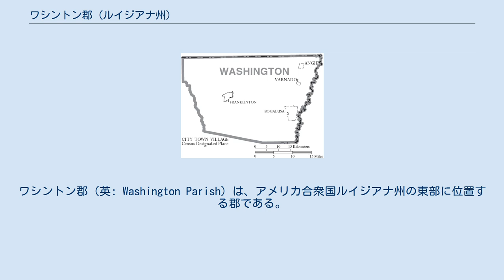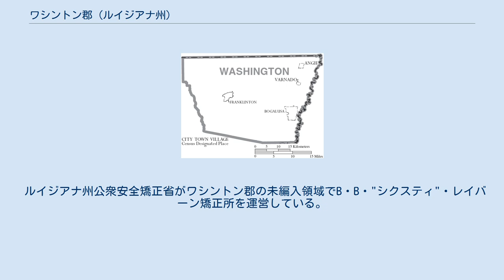ワシントン郡 (ルイジアナ州)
ワシントン郡（英: Washington Parish）は、アメリカ合衆国ルイジアナ州の東部に位置する郡である。
2010年国勢調査での人口は47,168人であり、2000年の43,926人から7.4％増加した。
郡庁所在地はフランクリントン市（人口3,857人）であり、同郡で人口最大の町はボガルーサ市（人口12,232人）である。
 ワシントン郡はボガルーサ小都市圏に属し、またニューオーリンズ・メテリー・ボガルーサ広域都市圏を構成している。
 ワシントン郡は1819年にセントタマニー郡から分離して設立された。
1821年2月10日にフランクリントンが郡庁所在地になった。
1821年以前はスペイン領西フロリダの一部とされており、そのことからフロリダ郡部とされる8郡の中では最も北東の隅に位置している。
 ワシントン郡政府は自治憲章、すなわち郡長・郡政委員会方式を採用している。
 ワシントン郡は現在農業、特にスイカの栽培で知られ、また製材業や製紙業も行われている。
 1906年、グレートサザン製材会社がボガルーサで製材所を始めた。
この地方で製材業を維持するために植林を始めたことでは最初の会社だった。
後に製紙工場など関連産業も操業を始めた。
 グレートサザン製材会社は数回の買収を経て、現在はテンプル・インランドと呼ばれており、地域最大の雇用主である。
 ワシントン郡図 ボガルーサ市内の生徒はボガルーサ・シティスクールに通い、市外の生徒はワシントン郡スクールシステムに入学している。
 ルイジアナ工科カレッジサリバンキャンパスがボガルーサ市内にある。
 ルイジアナ州公衆安全矯正省がワシントン郡の未編入領域でB・B・"シクスティ"・レイバーン矯正所を運営している。
 地理